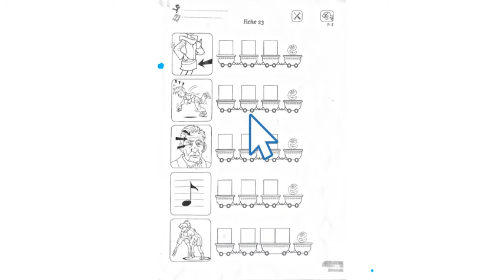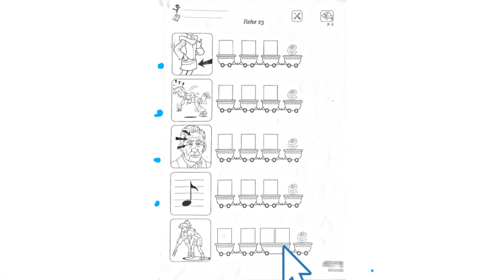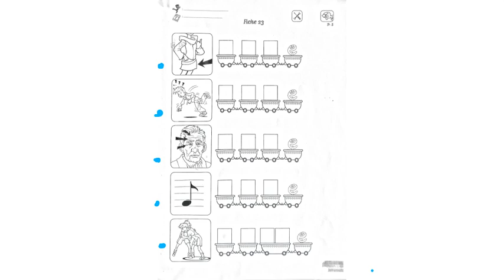Les Alphas - fiche 23